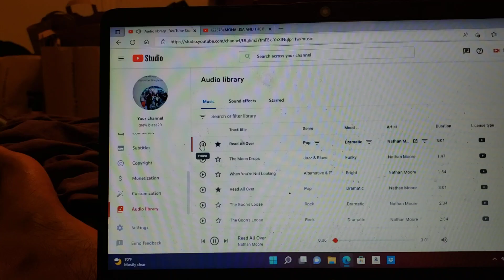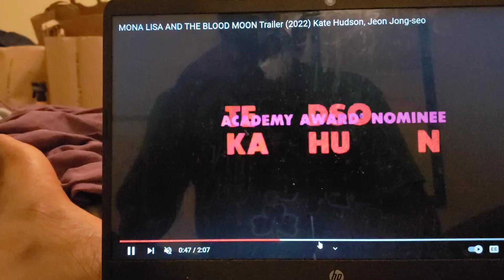MONA LISA AND THE BLOOD MOON TRAILER KATE HUDSON TRAILLERR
mona Lisa

and the blood moon

Kate hudson